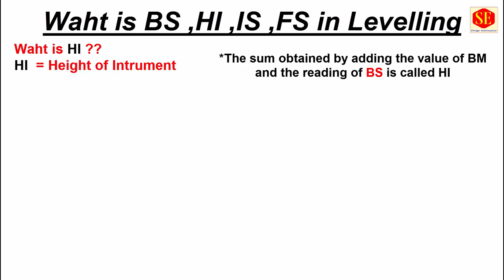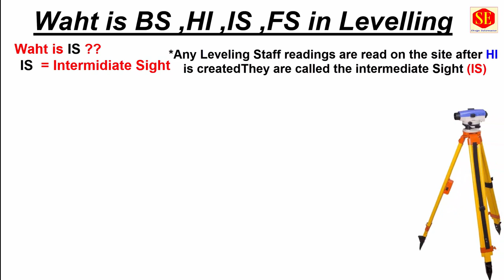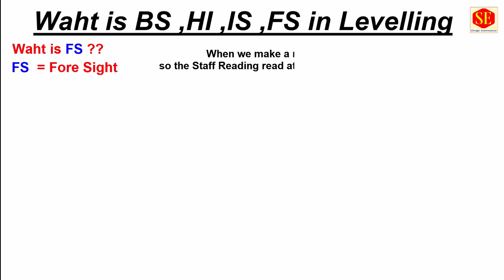What is BS HI IS and FS in Levelling Survey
This Video about Information of Levelling Surveying Readings BM BS IS FS For Site Use Engineering Langue.